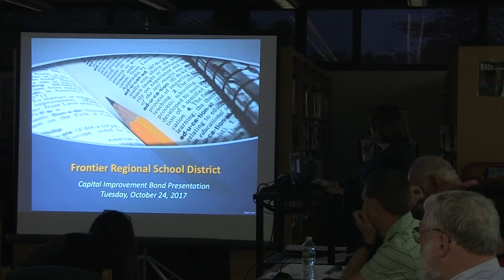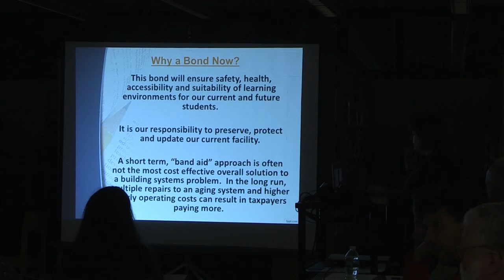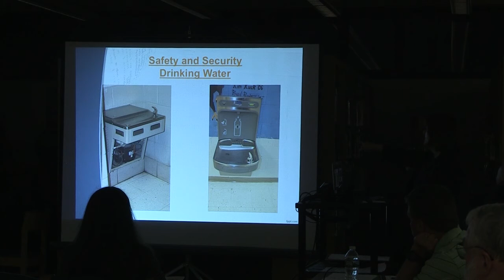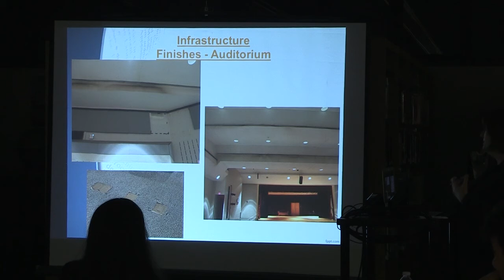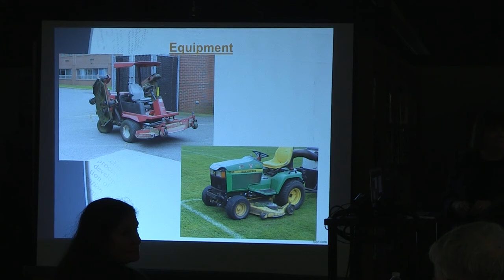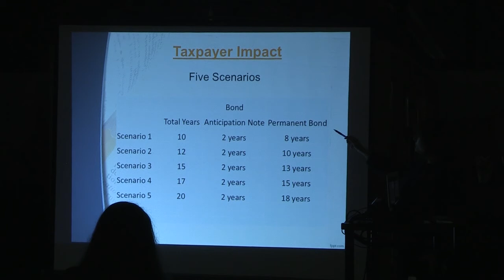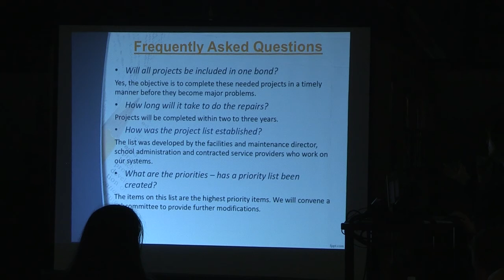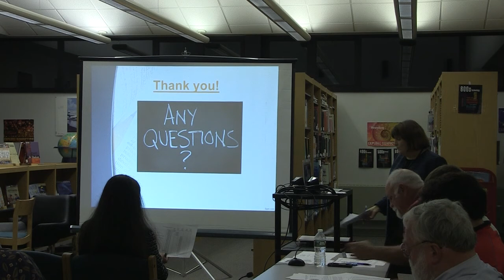Frontier Regional School All-Town Meeting - October 24, 2017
A multi-million dollar deferred maintenance-related bond is the focus of this meeting between the Frontier Regional School Committee and the selectboards and finance committees of Conway, Deerfield, Sunderland and Whately. Recorded October 24, 2017 at Frontier Regional School.